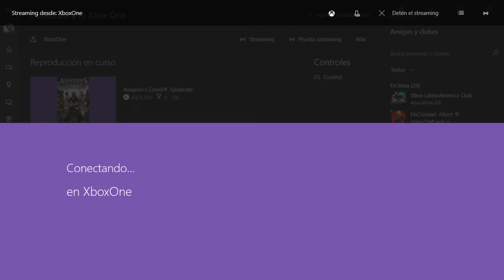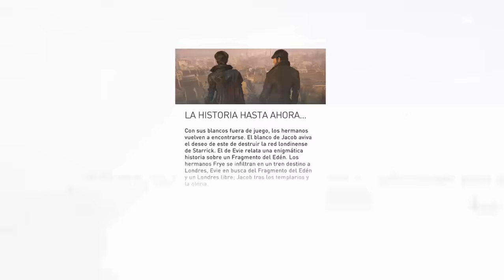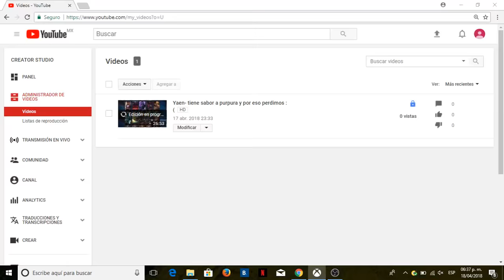Yaen- Assassin's Creed Syndicate- libero a los niños de la opresión laboral D:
primer video de assasins creed subire mas en el futuro xdd